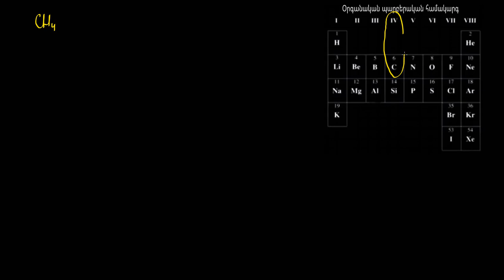Լյուիսի կետային բանաձև | Օրգանական քիմիա | «Քան» ակադեմիա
Տեսանյութը մեր կայքում՝